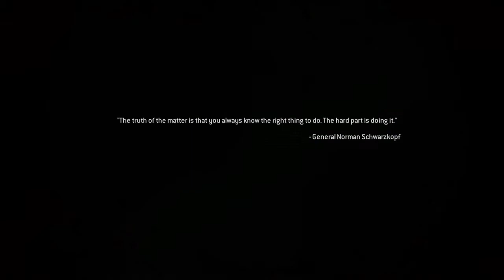Call of Duty®: Modern Warfare® Remastered campaign mission 6